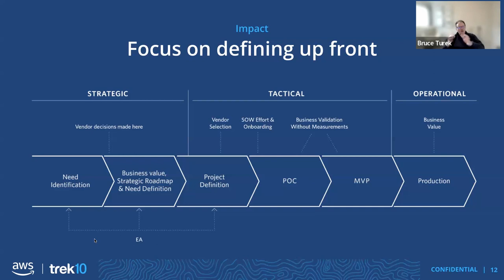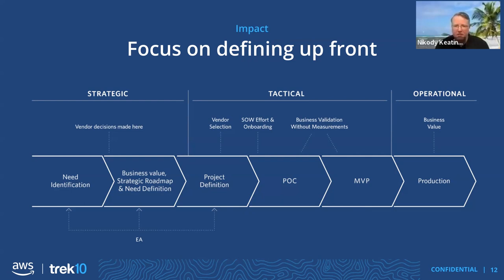Impact of Enterprise Architecture - Trek10 Office Hours with Jamf's Bruce Turek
Jamf's Bruce Turek and Trek10's Nikody Keating discuss Enterprise Architecture (EA) and leveraging the art of the possible. Think big, think disruptive, understand the full scope of what you can do before moving into a business value proposition, and validate those values. A clear understanding of what’s possible before the project definition stage will reduce fire drills and dramatically improve the results of the proof of concept (POC).